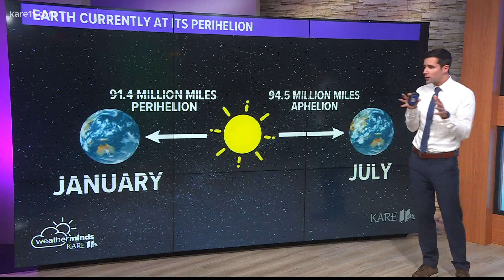WeatherMinds - Earth's distance from the sun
KARE 11 meteorologist Ben Dery explains how Earth is at its perihelion, which, despite the cold temps, means it's at its closest point to the sun.